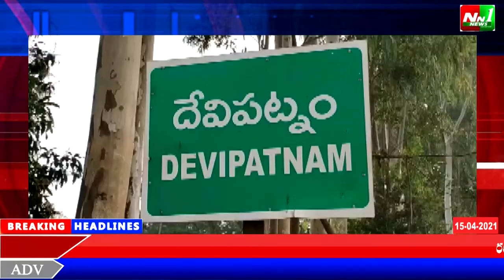తూ.గో.జిల్లా,దేవీపట్నం మండలంలో గ్రామ సచివాలయాలను ఐటీడీఏ ప్రాజెక్టు అధికారి ప్రవీణ్ ఆదిత్య పరిశీలన.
తూర్పుగోదావరి జిల్లా,దేవీపట్నం మండలంలో గ్రామ సచివాలయాలను ఐటీడీఏ ప్రాజెక్టు అధికారి ప్రవీణ్ ఆదిత్య పరిశీలన.